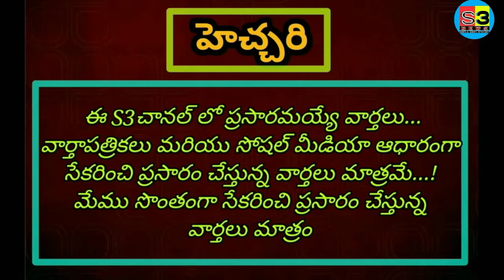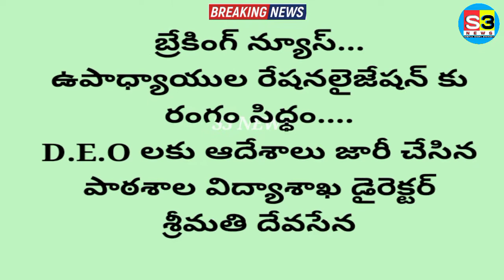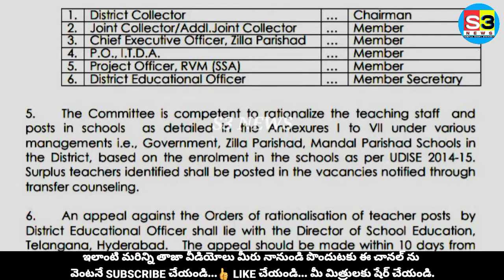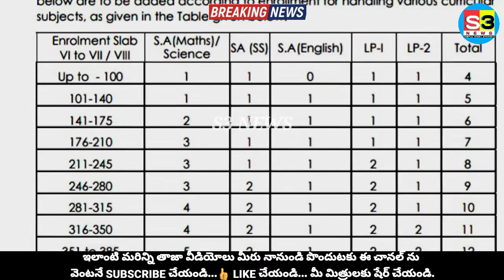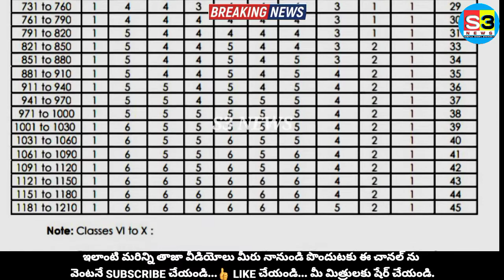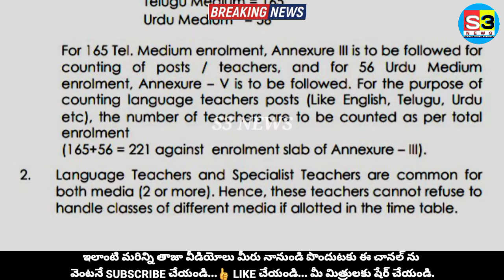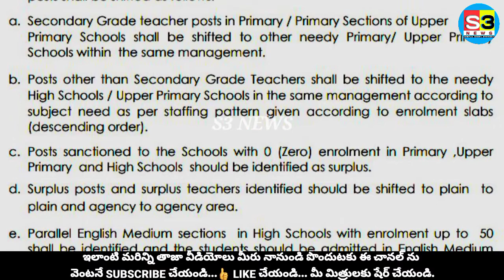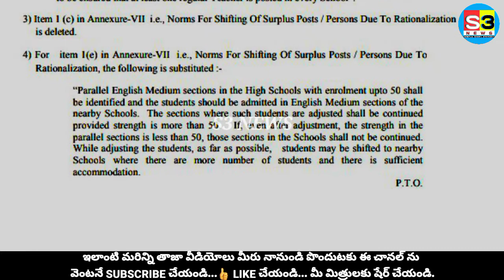Rationalisation l ఉపాధ్యాయుల రేషనలైజేషన్ కు రంగం సిద్ధంlఆదేశాలు జారీ చేసిన విద్యాశాఖడైరెక్టర్ దేవసేన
Rationalization of teachers very soon ll రాష్ట్రంలోని సర్కారు స్కూళ్లలో పనిచేసే టీచర్ల రేషనలైజేషన్ కు సిధ్ధంగా ఉండాలని డీఈవోలకు ఆదేశాలిచ్చిన స్కూల్ ఎడ్యుకేషన్ డైరెక్టర్ శ్రీ దేవసేన ll అందుకు అనుగుణంగా స్కూళ్లలో స్టూడెంట్లు, టీచర్ల వివరాలు సిద్ధం చేసుకోవాలని సూచించారుl G.O. No.11 మరియు G.O. No.17 అనుసరించి రేషనలైజేషన్ ప్రక్రియ నిర్వహన